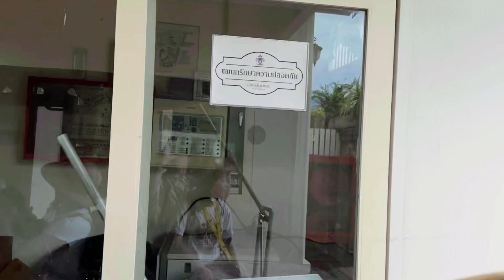🇹🇭チュチャイブリスリアンパワーホテルに泊まる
2024.7